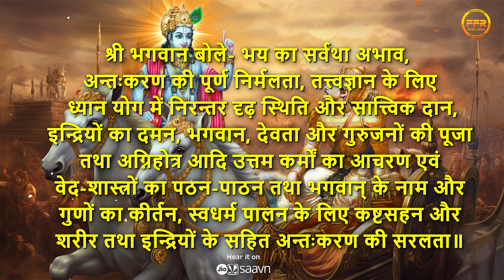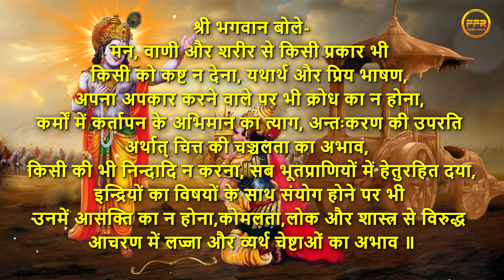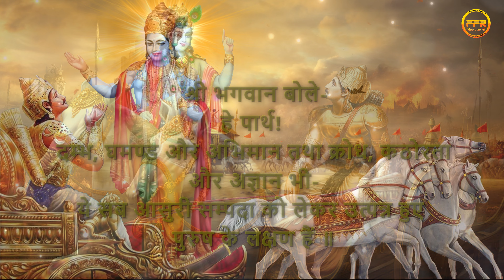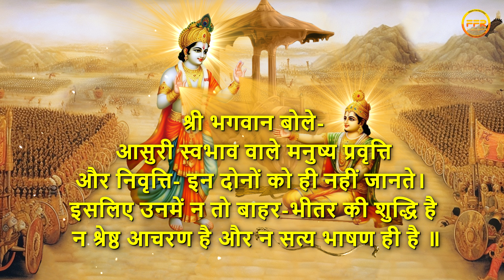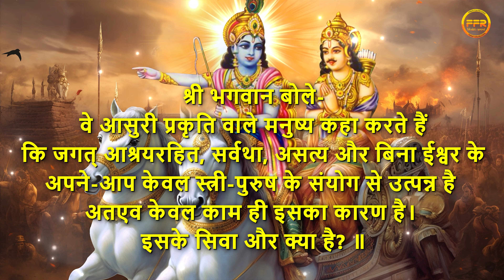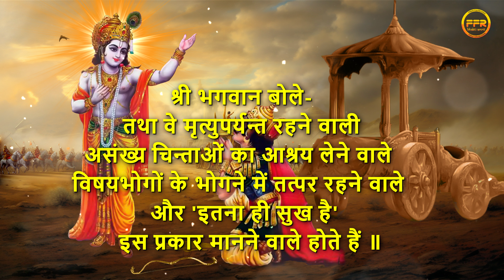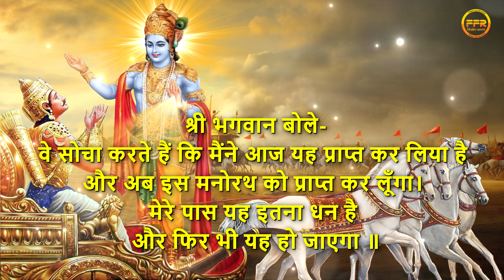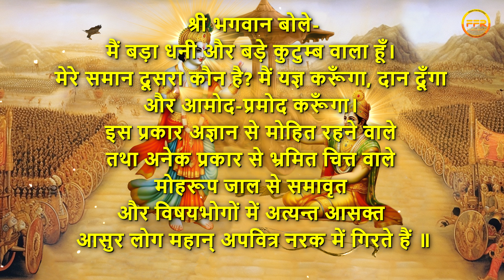Sri Krishna motivational Teachings from Srimad Bhagavad Gita |गीता उपदेश भाग 17 |Gita Updesh Part 17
Bhagwat Gita motivation for success
Gita Gyan for success
Krishna on success
Bhagwat Geeta positive thoughts
Krishna best lines in Mahabharat
Motivational quotes from Mahabharata
Krishna motivational short vedio
Krishna bhagavad geeta quotes
Positive Krishna quotes on life
Bhagwat Geeta slogan
gita updesh by krishna
bhagwat geeta motivational quotes
old krishrna motivational speech
krishna bhajan heart touching
krishna motivational speech love
radhe krishna motivation
bhagwat geeta motivation for success
Krishna bhagwat Geeta Gyan
Krishna ji motivational vedio
Krishna quotes on success
Krishna quotes whatsApp status
Krishna speech
motivational video bhagavad gita
bhagavad gita powerful slokas
bhagavad gita most important lesson
purpose of life bhagavad gita
vishesh shrimad bhagwat katha
bhagwat
bhagwat geeta 30 updesh
bhagwat geeta hindi
bhagwat geeta ki baten
bhagwat geeta motivation
keerthy Suresh
bhagwat geeta saar in hindi
bhagwat geeta
bhagwat katha
bhagwat geeta sar in hindi
geeta bhagwat in hindi
geeta
bhagwat geeta hindi
full bhagwat geeta in hindi
bhagwat geeta sar
geeta updesh
bhagwat geeta saar
bhagwat
bhagwad geeta by shailendra bharti
bhagwat geeta,
geeta saar,
krishna vani,
bhagavad gita,
shrimad bhagwat geeta
bhagbat geeta,
bhagwan geeta,
bhagwat,
bhagwat geeta chapter1 in hindi.
bhagwat geeta part 1,
garbh gita,
geeta,
geeta bhagwat,
geeta ka adhyay,
geeta ka saar,
geeta ka updesh,
geeta saar in hindi,
gita saar,
karmafal,
gita saar
upsc best motivational vedio
krishrna updesh in hindi
krishna Mahabharata gyan
Geeta bhagwat
संपूर्ण गीता सार 30 मिनट में
श्री कृष्ण की ज्ञान की बातें
श्री कृष्ण की बातें
गीता ज्ञान की बातें
श्री कृष्ण भगवत गीता ज्ञान
गीता ज्ञान स्टेटस
भगवत गीता की 18 बातें
गीता ज्ञान कर्म योग
भागवत गीता हिंदी
भागवत गीता अध्याय 1
संपूर्ण गीता सार
गीता सार श्लोक
भागवत गीता
गीता सार
श्रीमद भगवत गीता
श्रीमद भगवत गीता सार 1-18 अध्याय
श्रीमद भगवद गीता से 111 विचार
श्रीमद भगवद गीता हिंदी
श्रीमद भगवद गीता प्रवचन
भागवत गीता संदेश
भागवत गीता कथा
भगवत गीता,
भगवत गीता 1 अध्याय,
भागवत गीता,
गीता सार हिंदी में,
भगवत गीता सार
महाभारत गीता,
श्रीमद् भागवत गीता,
भगवत गीता